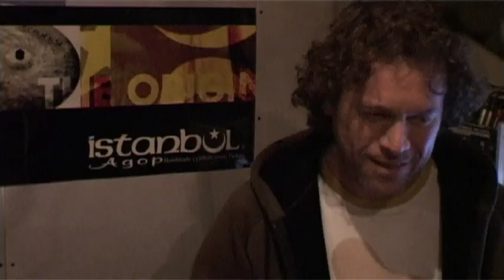Marius Preda - Mission Cymbalom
Marius Preda - Cymbalom, Keyboards
Robin Koerts - Bass Guitar
Taco Gorter - Drums